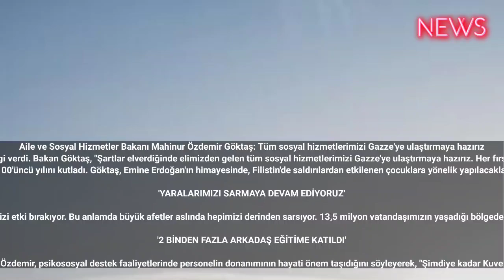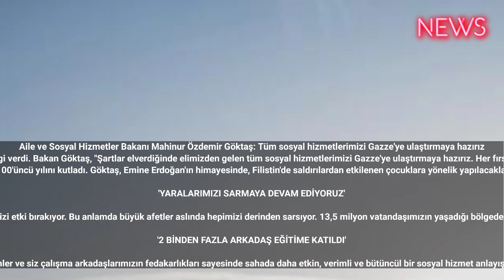Aile ve Sosyal Hizmetler Bakanı Mahinur Özdemir Göktaş: Tüm sosyal hizmetlerimizi Gazze'ye ulaştırma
Aile ve Sosyal Hizmetler Bakanı Mahinur Özdemir Göktaş: Tüm sosyal hizmetlerimizi Gazze'ye ulaştırmaya hazırız
Aile ve Sosyal Hizmetler Bakanı Mahinur Özdemir Göktaş, İsrail saldırıları sonrası Gazze için yapılan insani yardım çalışmaları konusunda bilgi verdi. Bakan Göktaş, "Şartlar elverdiğinde elimizden gelen tüm sosyal hizmetlerimizi Gazze'ye ulaştırmaya hazırız. Her fırsatta dünyayı bu zulme karşı tavır almaya çağırıyoruz. Bilinmelidir ki, mağdurların yardım taleplerine hiçbir zaman sessiz kalmayacağız" dedi.
Bakan Göktaş, Ankara'da Aile ve Sosyal Hizmetler Bakanlığı ve Dünya Sağlık Örgütü'nün ortak yürüttüğü 'Afetlerde ve Acil Durumlarda Ruh Sağlığı ve Psikososyal Destek Hizmetlerinin Koordinasyonu ve Psikolojik İlk Yardım Eğitimi Programı'nın açılışında konuştu. Göktaş, Cumhuriyet'in 100'üncü yılını kutladı. Göktaş, Emine Erdoğan'ın himayesinde, Filistin'de saldırılardan etkilenen çocuklara yönelik yapılacaklar konusunda harekete geçtiklerini belirterek, "Şartlar elverdiğinde elimizden gelen tüm sosyal hizmetlerimizi Gazze'ye ulaştırmaya hazırız. Her fırsatta dünyayı bu zulme karşı tavır almaya çağırıyoruz. Bilinmelidir ki, mağdurların yardım taleplerine hiçbir zaman sessiz kalmayacağız" dedi.

'YARALARIMIZI SARMAYA DEVAM EDİYORUZ'

Göktaş, yaşadıkları çağın insani krizlere, afetlere ve acil durumlara her zaman hazırlıklı ve donanımlı olunması gerektirdiğine dikkat çekerek, "Nitekim ülke olarak, 6 Şubat'ta büyük bir sarsıntıyla uyandık. Kahramanmaraş merkezli büyük 2 deprem ve sonrasında artçılarla 11 ilimiz ağır hasar aldı. İlk andan itibaren afetin etkilerini azaltmaya çalıştık, bu zor günleri birlikte aştık, birlikte aşmaya devam ediyoruz. Her zaman olduğu gibi bu zorluktan da birbirimize tutunarak çıktık. Büyük bir aile olduğumuzu en iyi gördüğümüz anlar, işte böyle zor zamanlar. Deprem gibi büyük afetler, doğrudan etkilediği bölgeler haricinde, afetin birincil etkilerine maruz kalmayan bölgelerde de bir dizi etki bırakıyor. Bu anlamda büyük afetler aslında hepimizi derinden sarsıyor. 13,5 milyon vatandaşımızın yaşadığı bölgede gerçekleşen bu büyük afet, hepimiz için aslında bir sınav oldu. Depremin yıkıcı etkilerine maruz kalan 11 şehrimizde ilk andan itibaren sahaya indik, vatandaşımızın yanında olduk. Her bir çalışma arkadaşımız büyük bir özveriyle çalıştı. Şahidim, şahitsiniz. Bugün geldiğimiz noktada yaralarımızı sarmaya devam ediyoruz. Depremin akut etkileri geride kaldı. Artık odaklanmamız gereken bu afetin uzun vadeli etkileri ve sonuçları. İkincil etkilerin hafifletilmesi ve depremden etkilenenlerin rehabilitasyonu gibi birçok başlıkta dikkatle yürütülmesi gereken süreçler mevcut. Bu bağlamda yürüttüğümüz çalışmalar en az birincil etkilerin hafifletilmesi kadar önemli" ifadelerini kullandı.

'2 BİNDEN FAZLA ARKADAŞ EĞİTİME KATILDI'

Özdemir, psikososyal destek faaliyetlerinde personelin donanımının hayati önem taşıdığını söyleyerek, "Şimdiye kadar Kuveyt Devleti, Dünya Sağlık Örgütü ve Bakanlığımızın iş birliğinde düzenlenen programlarda Çocuklara Yönelik Psikolojik İlk Yardım Tazeleme Eğitimi, Uzmana Danış Oturumları, Çalışana Destek Grup Çalışmaları, Kendine Yardım Eğitimleri gibi çeşitli temalarda eğitimler ve uzmanlarla buluşmalar gerçekleştirildi. 2 binden fazla arkadaşımız bu eğitimlere katıldı. Bu eğitimler ve siz çalışma arkadaşlarımızın fedakarlıkları sayesinde sahada daha etkin, verimli ve bütüncül bir sosyal hizmet anlayışını gerçekleştirebildik. Bugün burada yine çok kıymetli bir eğitimin açılışı için bir aradayız. 5 gün sürecek olan 'Afetlerde ve Acil Durumlarda Ruh Sağlığı ve Psikososyal Destek Hizmetlerinin Koordinasyonu ve Psikolojik İlk Yardım Eğitimi'nin siz çalışma arkadaşlarımı saha da daha da güçlendirmeye ve karar alma mekanizmalarınızı daha sağlıklı zeminlere oturtacağına inanıyorum. 6 Şubat depremi ile bir kez daha gördük ki, güçlü ve büyük Türkiye kimseyi arkada bırakmıyor, bırakmayacak. #2023 #2025 haber haberler haberturk #2024